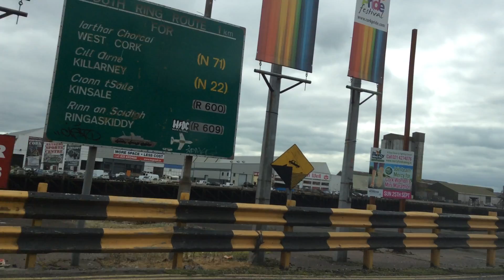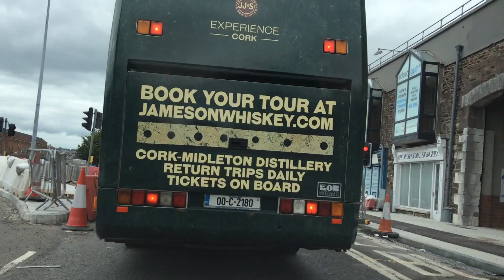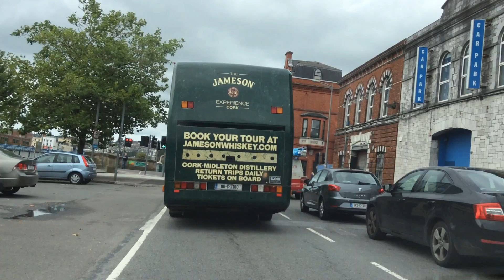ひたすらアイルランド前面展望シリーズ2016～031 Tramore to Cork N25